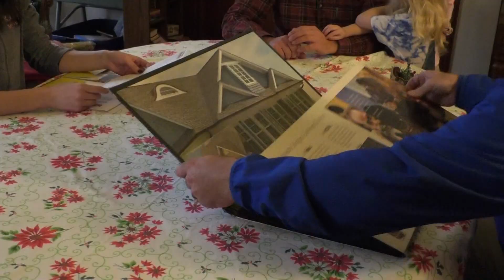NEW ROOF FOR A VET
A FAMILY IN WARREN COUNTY IS GETTING A NEW ROOF JUST IN TIME FOR THE HOLIDAYS.
STAR CITY’S DAVE NORTH HAS MORE.

MAJOR CHRIS CRAWFORD RETIRED FROM THE U.S. MILITARY FOUR YEARS AGO TO CARE FOR HIS CHILDREN.
COMBAT OPERATIONS LEFT 80% DISABLED, AND A DIVORCE LEFT HIM WITH FULL CUSTODY OF HIS FIVE DAUGHTERS, AT THAT TIME AGED 1 TO 7 YEARS OLD.

CHRIS CRAWFORD SAYS: “Some days its from teaching soldiers how to shoot rifles and fight in combat to braiding hair and trying to master cooking. Plus now I’ve learned the names of many Disney princesses.” :15

CRAWFORD WAS RAISING HIS DAUGHTERS ON THE SOUTH SIDE OF INDIANAPOLIS IN A NEIGHBORHOOD THAT WAS IN DECLINE.

CHRIS CRAWFORD SAYS: “I used to have a big brick mail box and it got destroyed by gang members who were drunk, slamming their cars into it.” :08

CRAWFORD WANTED TO RAISE HIS KIDS IN A SAFER ENVIRONMENT AND BEGAN RESEARCHING PLACES TO LIVE.
HIS JOURNEY BROUGHT HIM TO WILLIAMSPORT IN WARREN COUNTY.

CHRIS CRAWFORD SAYS: “It’s the only county out of all 92 that does not have a stop light.” :03

CRAWFORD SAYS THE SCHOOLS WERE HIGHLY RATED AND THE COMMUNITY HAS VERY LITTLE CRIME.
HE PURCHASED AN OLD VICTORIAN HOME BUILT IN 1885 BY FREMONT GOODWINE WHO WAS A MEMBER OF THE FIRST GRADUATING CLASS AT PURDUE IN 1878.
CRAWFORD SAYS HE KNEW THE HOUSE WOULD NEED EXTENSIVE REPAIRS TO MAKE IT A HOME FOR HIMSELF AND HIS DAUGHTERS.

CHRIS CRAWFORD SAYS: “I put any spare money I get, its not much but I put it toward fixing this house up.

CRAWFOD SAYS AS THE FAMILY SETTLED INTO THE HOUSE, MORE PROBLEMS STARTED TO APPEAR.

CHRIS CRAWFORD SAYS: “During the rain I started noticing water coming down the walls on the back side down through the bathrooms. The girls would say, ‘Daddy, Daddy theres water coming in! The ceiling is collapsing!’ “ :11

CRAWFORD HAD HOPES OF MAKING THE REPAIRS HIMSELF, BUT AS HE INSPECTED THE ROOF, HE REALIZED IT WAS WAY TOO BIG A JOB TO HANDLE ON HIS OWN.

CHRIS CRAWFORD SAYS: “The roof had a lot more damage, a lot more extensive than I’d realized even through the home inspection. I’ve had quotes between 30 to 40 thousand dollars just for the roof alone.” :14

THAT’S WHEN ONE OF CRAWFORDS FAMILY MEMBERS REACHED OUT TO KNOX SERVICES AND SHARED HIS PREDICAMENT.

C’KOH ANDREW SAYS: “It was a really touching story and then one, we care about the community and giving back so when we have an opportunity to give back in a way that’s meaningful we definitely want to explore that. And the military connection. My husband was in the military. My partner Matt Deckard, his father was in the military. So we looked at it a little more closely partly because of that.” :20

ANDREW SAYS THEY WERE ABLE TO WORK OUT A DEAL FOR THE CRAWFORDS THROUGH SOME OF THEIR SUPPLIERS.

C’KOH ANDREW SAYS: “We’re going to do a full roof replacement like we would for anybody else. Take the old roof off and put a lifetime roof system on with an architectural roof. So GAF is the manufacturer of the materials. Theyre actually donating the shingles.” :17

CRAWFORD SAYS AS A DEVOUT CHRISTIAN HE HAS A STRONG BELIEF THAT GOD WILL CARRY HIM THROUGH.

CHRIS CRAWFORD SAYS: “I don’t stay awake worrying about a lot of stuff because I do have this faith, this belief that everythings going to work, but it does take a bit off me.” :13

KNOX SERVICES PLANS TO BEGIN WORK ON THE CRAWFORD HOUSE THIS WEEK.
IN WILLIAMSPORT, I’M DAVE NORTH FOR STAR CITY NEWS.